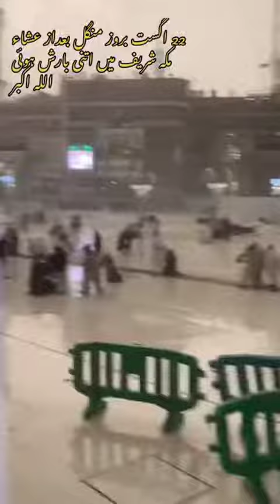😭😭😭23-8-2023 ko honay wala waqia makkah main tufani barish